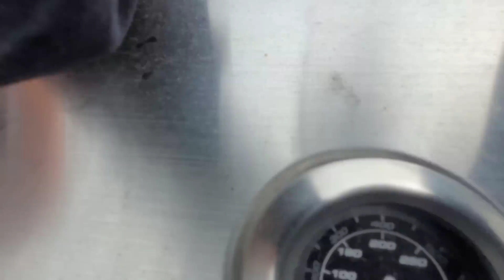They Set It Out , I Pick It Up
recycling for fun and profit